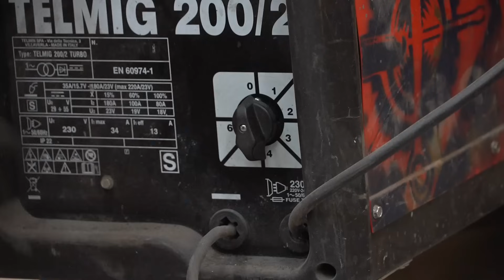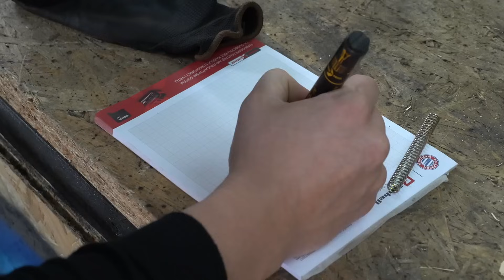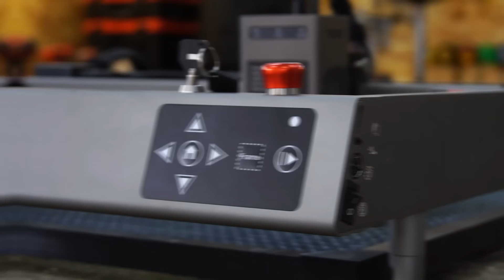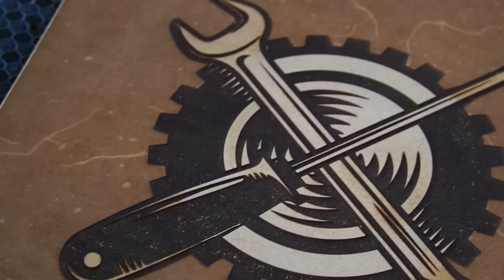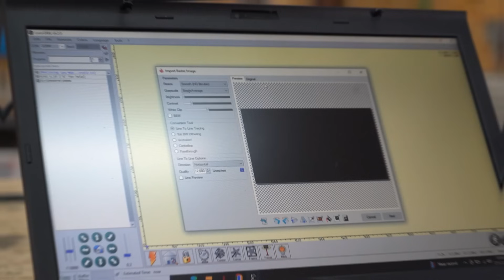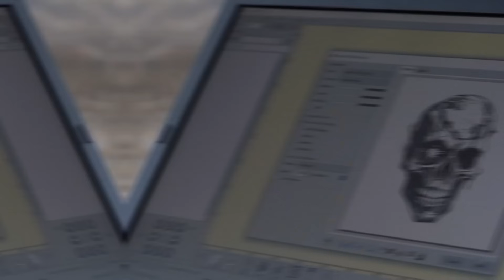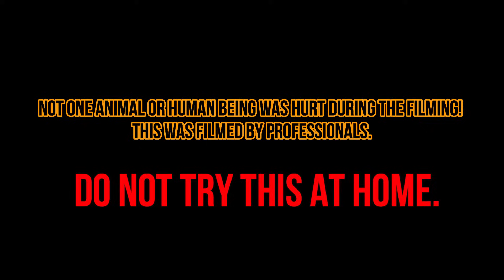Homemade Zombie CROSSBOW !?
IN THIS VIDEO WE MADE A CROSSBOW FOR THE ZOMBIE APOCALYPSE! Enjoy.
Code:FN1106B
Photo equipment
-SONY A7III
-SONY 18-70
-SONY 18-200
-2x Nikon d3200
-Nikor 18-55
-DJI Ronin SC
-RODE
-RODE NT-USB
-GoPro 7 silver